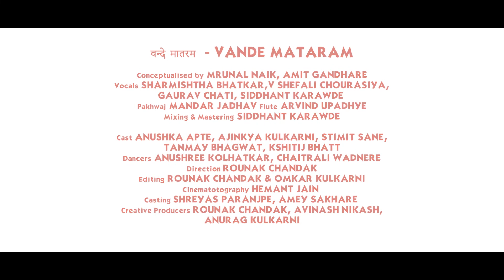Vande Mataram- The National Song of Republic India| Bankim Chandra Chatterjee | Raisoni Group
The Month of April has marked the remembrance of Bankim Chandra Chattopadhyay (Bankim Chandra Chatterjee) who composed Vande Mataram, The first two verses of Vande Mataram were adopted as the “National song” – the national song of Republic India. “Vande Mataram” was the whole nation’s thought and motto for independence during the Indian independence movement. With the changing scenario of innovation and technology, the Raisoni Group of Institutions is trying to align with the concept of this Song and give back something to the Nation and Mother Earth. Remaking this song is a small try toward our Dedication to Nation Building.

Production House: SADIGITAL
Singer: Sharmishtha Bhatkar, Siddhant Karawde, Gaurav Chati, and Shefali Chourasia
Programmer: Spandan Wasnik
Video Director: ROUNAK
Camera: Rupesh Panchbhai
Creative Producer: Anurag Kulkarni and Avinash Nikash